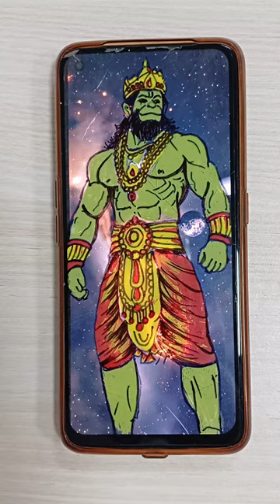lord hanuman ji painting on tempered glass 😍🙏🚩//